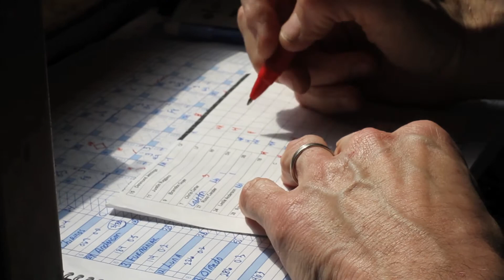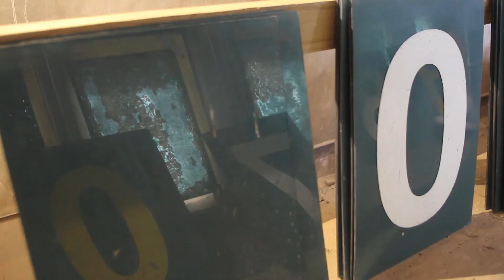Inside Baseball: Chris Ivy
Go behind the scenes with Chris Ivy, scoreboard operator for the Durham Bulls, to find out what it takes to make the Durham Bulls Athletic Park run smoothly.

Video by Reiley Wooten / The Herald-Sun